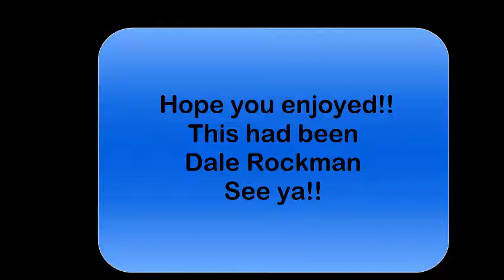I got bored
"French Montana-Turn Down for What", sound recording administered by:
SME